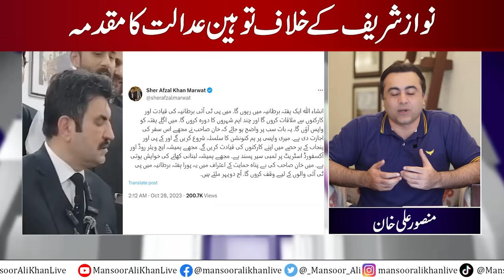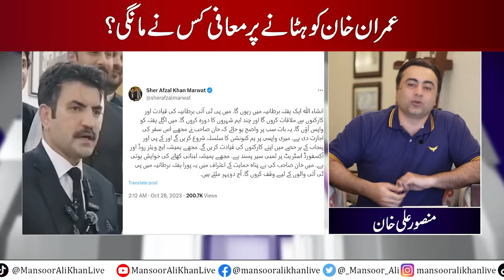Contempt case against Nawaz Sharif | Who apologized for removing Imran Khan? | Mansoor Ali Khan